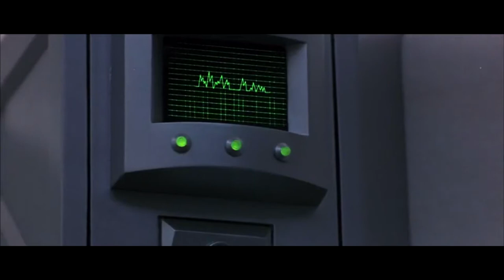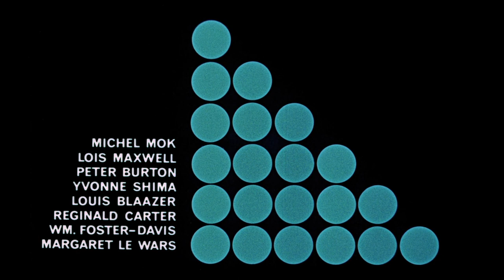Läänemaa Ühisgümnaasiumi Jõuluballi vaheklipp 3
LYG jõuluballi vaheklipp